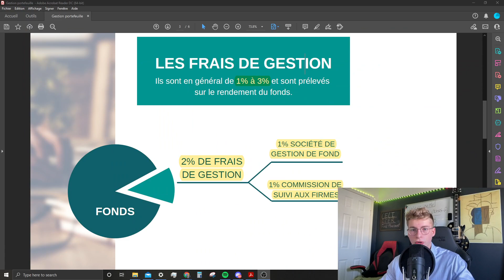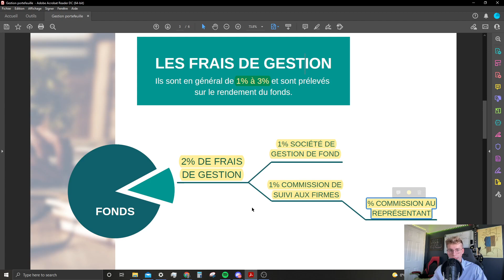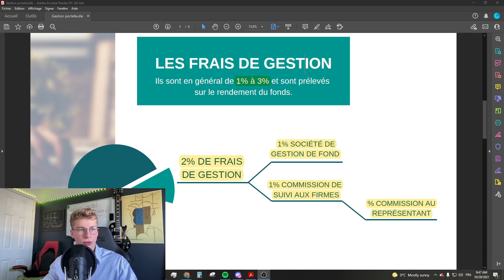Est-ce que nos rencontres sont vraiment gratuites? La réponse.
Si les rencontres que j'offre aux gens sont vraiment gratuites, alors comment ça se fait que je suis capable de survivre financièrement? Les gens me demandent souvent si ça coûte de l'argent pour me rencontrer. Aujourd'hui, je réponds à cette question toute simple.

AUTRES RESSOURCES POUR T'AIDER

La méthode la plus simple et rapide pour atteindre tes objectifs financiers, c'est de me rencontrer individuellement. Clique ici pour céduler une rencontre gratuite: